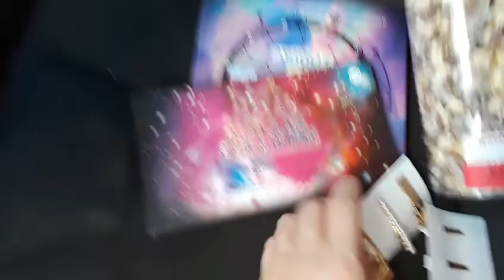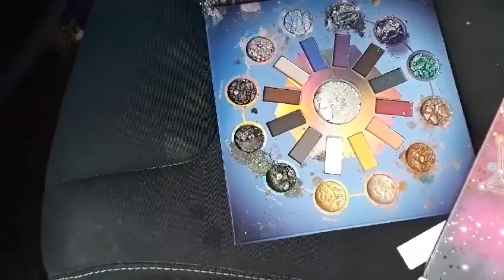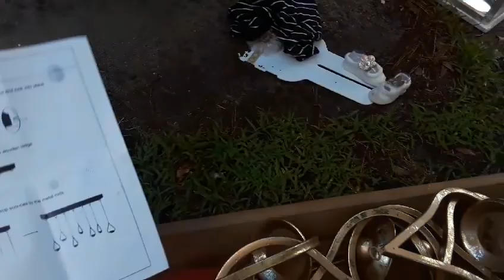GREAT DUMPSTER DIVE